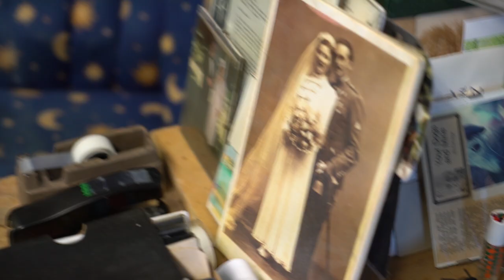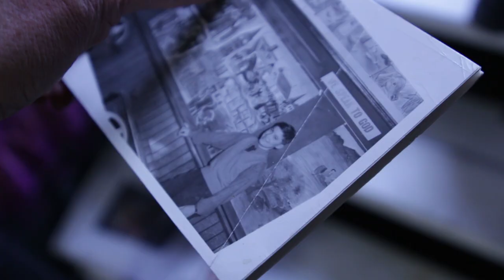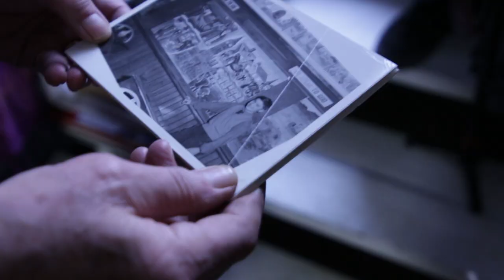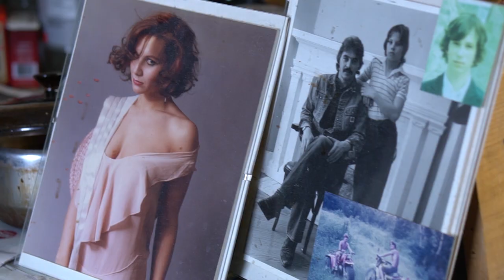Louis Bako Documentary for U of W - Krushel, Bruce